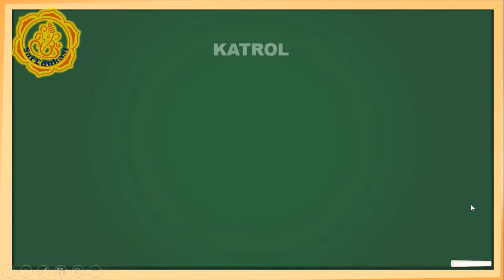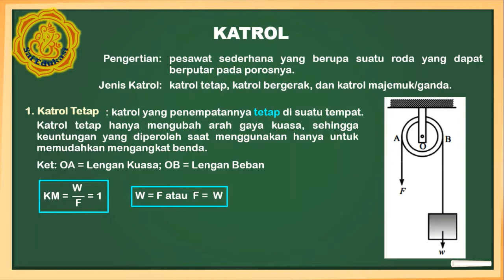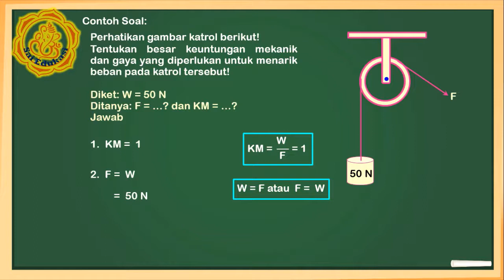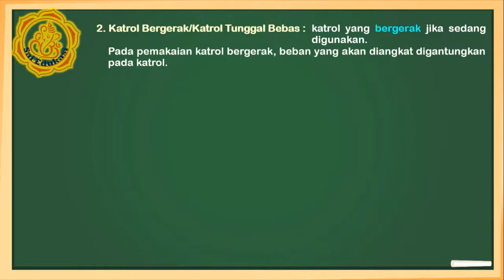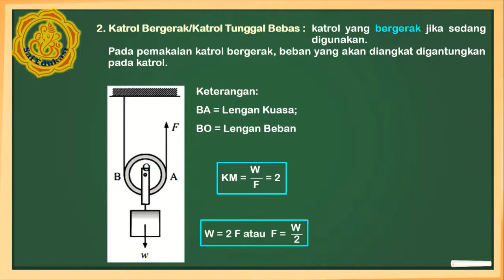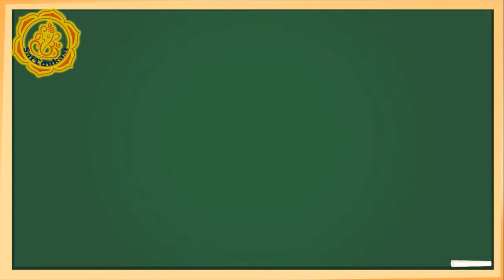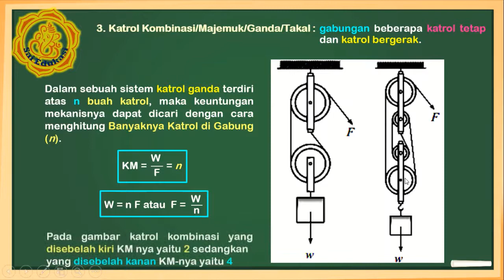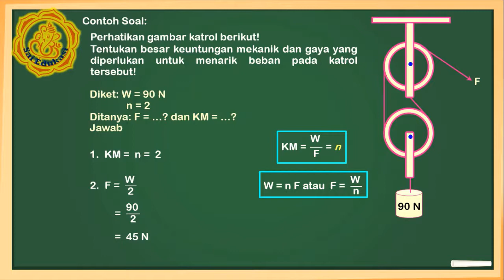Pesawat Sederhana Part 2 (Katrol) SMP Kelas 8 (2020)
Materi Pesawat Sederhana Part 2 (Katrol) SMP Kelas 8 Semester 1 ini dilengkapi dengan contoh soal dan pembahasannya. Semoga penjelasan materi dan contoh soalnya bermanfaat untuk kalian.

Lihat juga penjelasan materi dan contoh soal sebelumnya